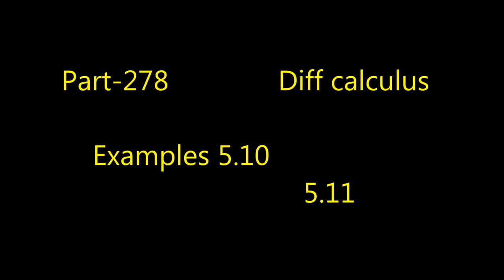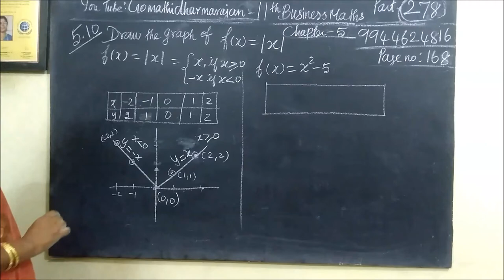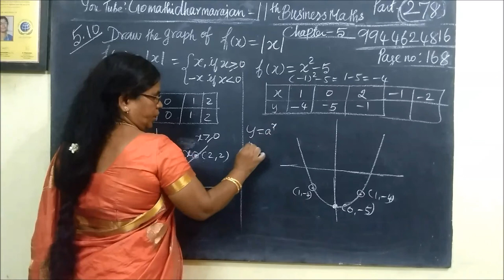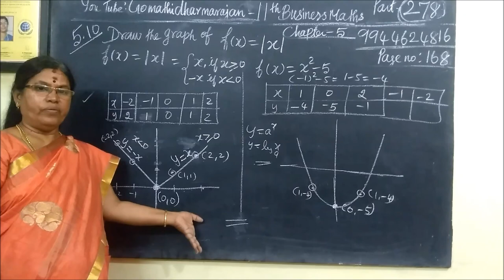11th B-Maths [Part-278] Example-,5.10,5.11 Diff calculus Gomathi dharmarajan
11th B-Maths [Part-278] Example-,5.10,5.11 Diff calculus Gomathi dharmarajan